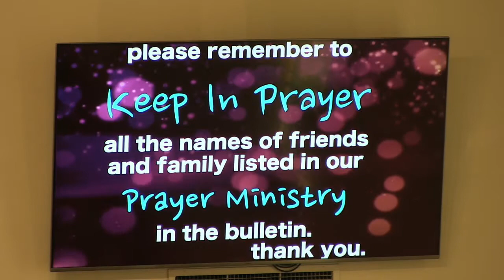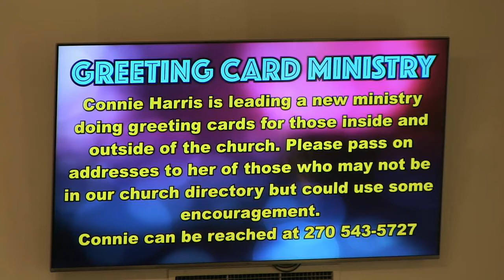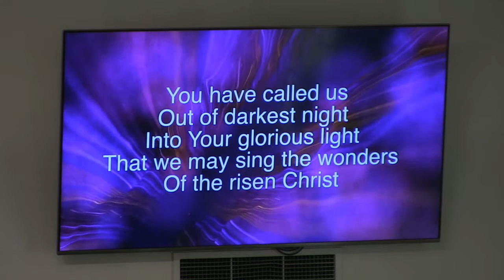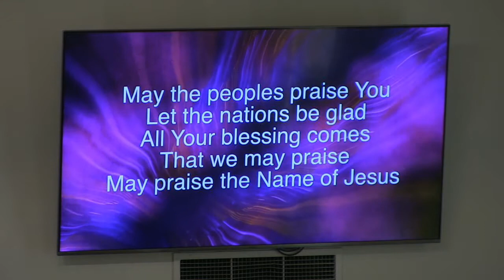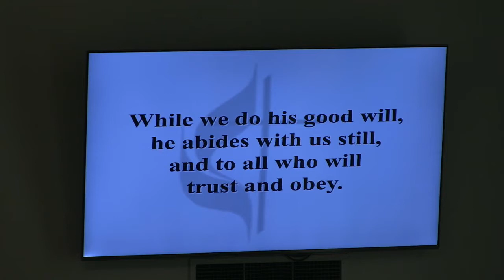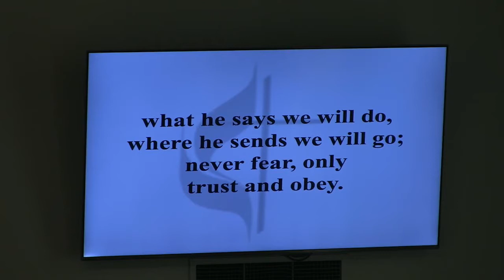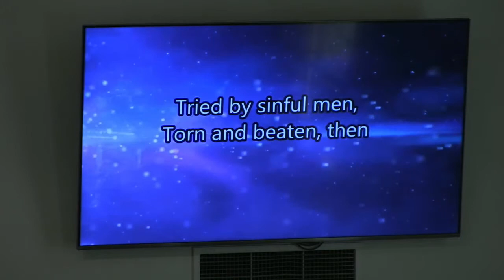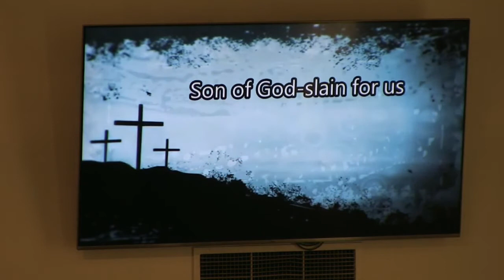Greenville UMC Sunday Worship - August 22, 2021 (Greenville, KY)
The Greenville United Methodist Church is located at 144 North Main Street in Greenville, KY.

Sunday Services are at 10am. We invite EVERYONE to come join us.

Pastor - Barry Robinson
Director of Music Ministries - Chris Tolliver
Organist - Peggy Bethel
Family Minister & Preschool Director/Teacher - Lyndy Hill
Administrative Assistant - Holley Osborne
Audio/ Screens - Patrick Richardson
Praise Singers - Clarissa Robinson, Kim Murphy, Katherine Tolliver
Live Camera - Luis Ruiz

CCLI#3007891